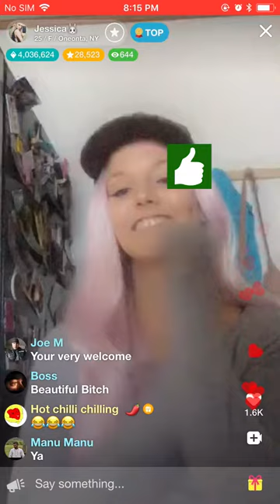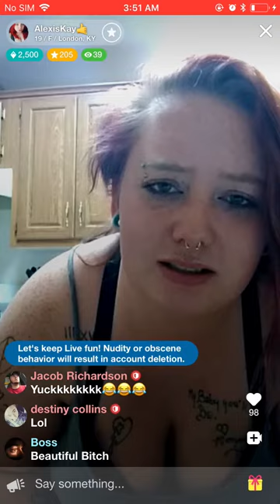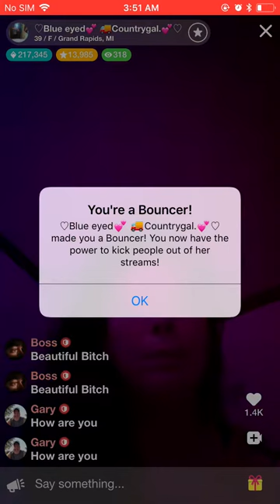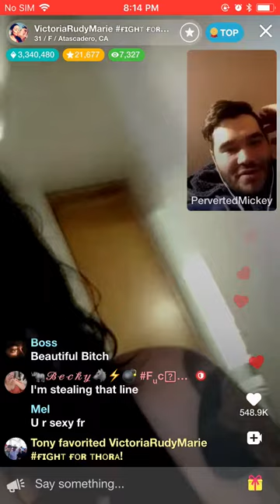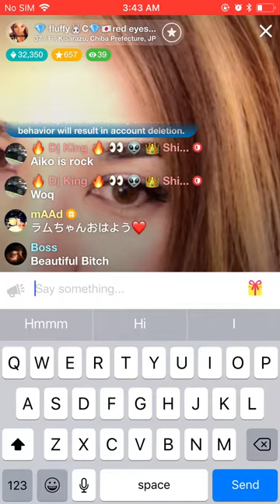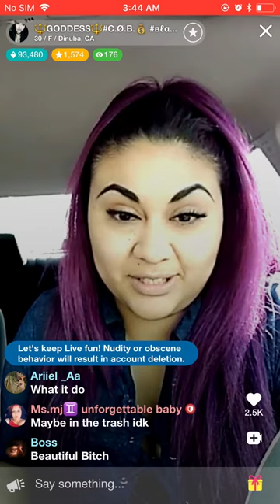Reaction: Boss Compliments "Beautiful Bitch"